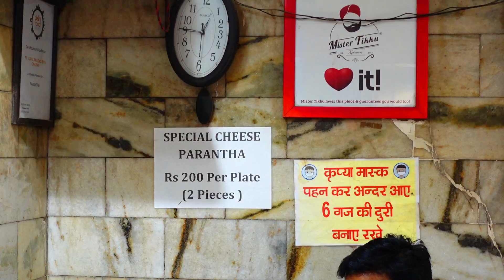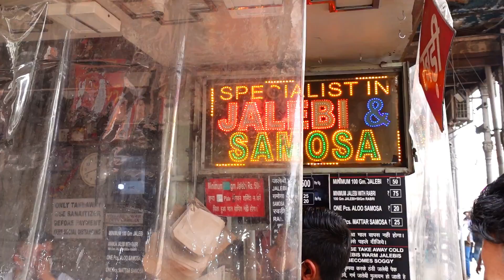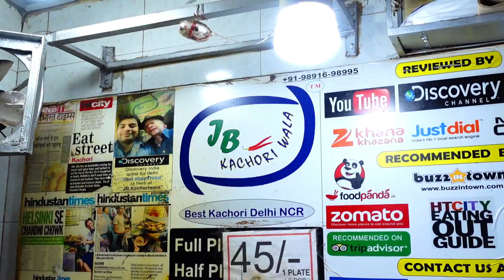OLD DELHI STREET FOOD | Chandni Chowk Food Tour, Paranthe Wali Gali, Daulat Ki Chaat & more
Old Delhi Street Food | Chandni Chowk Food Tour, Paranthe Wali Gali, Daulat Ki Chaat, Dahi Bhalla, Kuliya Chaat, Golgappa & more

In the month of February I went to Delhi for five days. In this video I covered some food joints of Old Delhi (Chandni Chowk, Paranthe Wali Gali, Chawri Bazar). From Paranthe wali gali to Daulat ki Chaat. From Dahi bhalla to Jalebi. From Golgappe to Bhalla papdi chaat. From Kachori to Kuliya chaat...this video is fully packed with chatpata and mouth watering street foods!

Food joints I covered in this video :

• Gaya Prasad, Paranthe Wali Gali
• Khemchand Daulat Ki Chaat
• Natraj Dahi Bhalla Corner
• Old Famous Jalebi Wala
• Jung Bahadur Kachori Wala
• Ashok Chaat Corner
• Heera Laal Chaat Corner

Love, Titly ❤️

Delhi food
Chandni Chowk food
Chandni Chowk street food
Delhi 6 street food
Delhi 6 food
Best food in Old Delhi
Delhi food vlog
Delhi food blog
Delhi vlog
Best Kachori in Delhi
Dilli ke Golgappe
Food vlog Delhi

(Beat 34) [FREE] INDIAN RIDDIM *ORIGINAL* Festive | Dance | Fusion | Bollywood | BeatByShahed